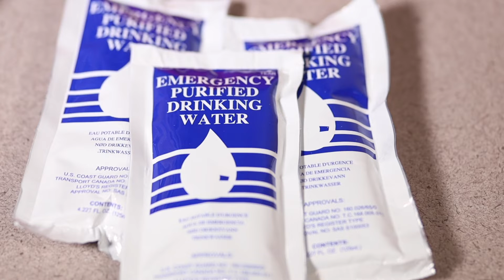OEM Weekly Watch Report - Sept. 3, 2019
It’s National Preparedness Month! OEM Geologic Hazards Awareness Program Coordinator Althea Rizzo, talks about the importance of first responders being 2 Weeks Ready so that they can deploy at a moment's notice and know that their family will be safe.